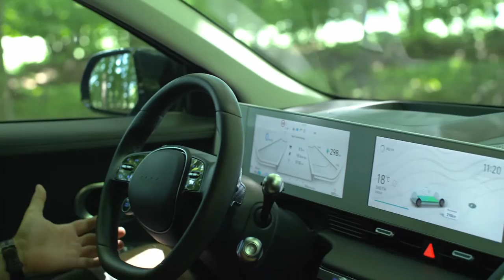Hyundai Ioniq 5 - schnittiges Elektroauto mit Stil / 100% elektrisch short Impression clip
Hey Leute,
ich hatte am Wochenende Besuch von einem Kumpel. Bei der Gelegenheit habe ich seinen neuen Hyundai Ioniq 5 probegefahren. Ich war danach so geflasht, das ich am nächsten Tag Kamera und Drohne rausgeholt habe, um einen kleinen spontanen Clip zu drehen. Just for fun(-;
Das Auto ist wirklich der Hammer. Beschleunigung, Raumgefühl,  Verarbeitungsqualität, Laufruhe etc. Mega!

Danke an die coole Socke Martin. Das Video entstand innerhalb von 5 Stunden, von der Idee über das Drehen bis hin zum fertigen Schnitt.

Martin ist mit seiner Frau verabredet und sein Auto ist liegen geblieben. Frauen lässt man nicht warten. Also nimmt er eine Abkürzung durch den Wald und findet einen Autoschlüssel. Aber eigentlich findet der Ioniq den Martin🤣

Ich finde es super, dass es nun richtig los geht und die Auswahl an guten Elektroautos immer größer wird. Ich bin sehr zuversichtlich, dass sich im breiten Feld der Batterieforschung mit hoher Geschwindigkeit etwas tun wird, so dass die ganze Sache auch deutlich nachhaltiger wird. Denn das ist bedeutsam und entscheidend für die Zukunft der Elektromobilität.

Have fun!